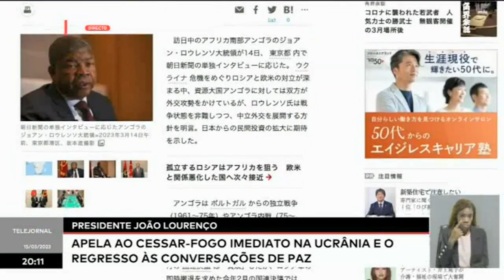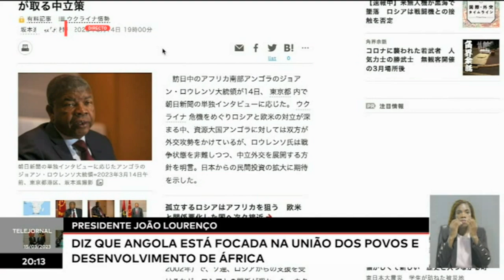Presidente João Lourenço apela ao cessar-fogo imediato na Ucrânia e o regresso às conversações